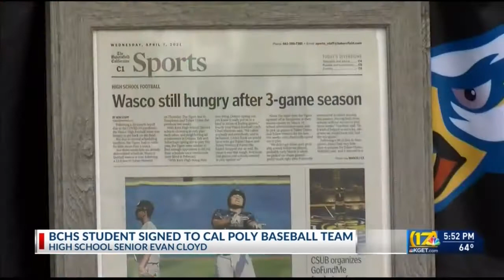BCHS student Evan Cloyd signed to Cal Poly SLO baseball team